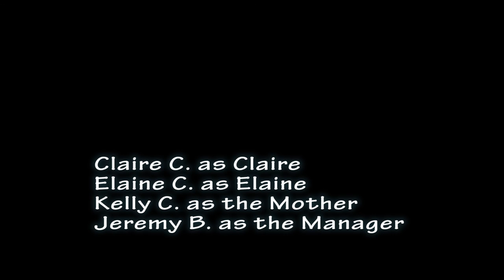The Riverside Inn is haunted. Opening Doors, a short story by Frederick Dunn. Haunted Building.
The Riverside Inn in Cambridge Springs, Pennsylvania burned to the ground on the morning of May 2nd of 2017, a true tragedy in every direction with unknown impact on the Historic Town of Cambridge Springs. We are all very saddened and find joy in knowing everyone made it out ok.

This is my third student film for the NYIP course titled
Movie Making and Story Telling.
I hope you'll enjoy it and please understand that I am still learning.
Written, Directed, and Filmed by Frederick J. Dunn
ALL music is Commercially Licensed to Frederick Dunn from
Filmed on location at the Riverside Inn, in Cambridge Springs, PA which is a validated haunted Inn and is indeed closed for the winter.

"The Riverside Inn in Cambridge Springs, Pennsylvania, is a historic landmark with a reputation for paranormal activity. While there's no definitive scientific proof, anecdotal evidence, personal accounts, and historical records contribute to its haunted reputation.

Here are some of the reasons why many believe the Riverside Inn is haunted:

Anecdotal Evidence: Numerous guests and staff have reported strange occurrences, including:
Unexplained Sounds: Footsteps, whispers, and disembodied voices.
Temperature Fluctuations: Sudden drops or rises in temperature in specific areas.
Object Movement: Items moving on their own, doors opening and closing without explanation.
Ghostly Figures: Sightings of shadowy figures or apparitions.
Historical Events: The inn's rich history may be linked to paranormal activity. Some believe that tragic events or deaths that occurred on the premises may have left lingering spirits.
Paranormal Investigations: Professional paranormal investigators have visited the Riverside Inn and reported evidence of paranormal activity, such as electromagnetic field anomalies or unusual temperature readings.
Media Coverage: The inn has been featured on television shows like "The Dead Files," which further popularized its haunted reputation."